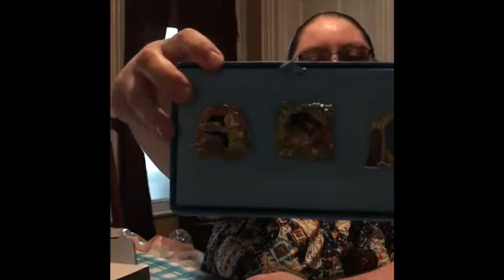Disney Park Pack 3.0 | May 2018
It is back! Disney Park Pack 3.0 May 2018